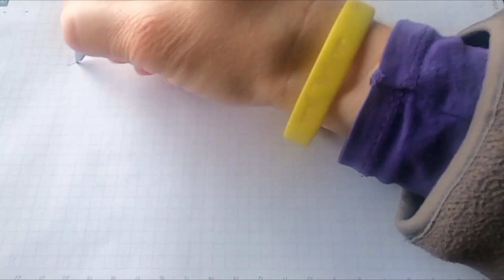Protima part 2 || Prabhat kumar Mukhopadhyay || প্রতিমা পর্ব ২ || শ্রী প্রভাতকুমার মুখোপাধ্যায়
Protima PART 2  Shree Prabhat kumar Mukhopadhyay| প্রতিমা পর্ব ২  শ্রী প্রভাতকুমার মুখোপাধ্যায় ।

ভালো লাগলে লাইক করতে পারেন। আর যদি চান, অন্যরাও শুনুক, তাহলে শেয়ার করুন।

Thank you from the bottom of our heart.